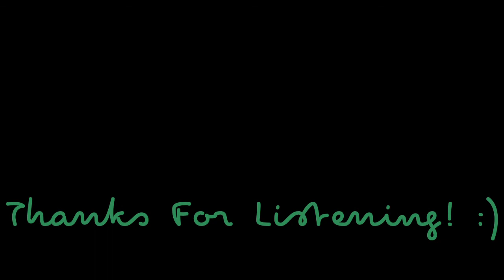Trippy Peyote Plant Music (Extended Version)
The original audio file for this was only 1 minute and 50 seconds so I decided to expand the duration to a total of 6 minutes. Enjoy! :D